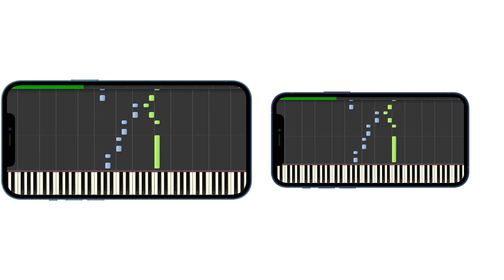iPhone 12 mini - Piano (Parody Ad)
Fuck (COPPA)